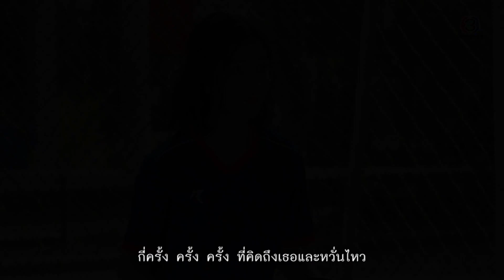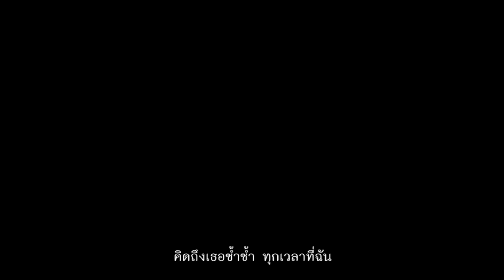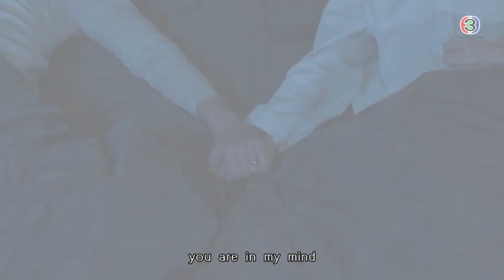OPV I เพลง ดวงตาคู่นั้น (Looking in your eyes) I ก็อต&ริชชี่ (God & Richy)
Thank you for the credit...
| จัดทำขึ้นเพื่อความบันเทิงเท่านั้น ไม่ได้มีเจตนาละเมิดลิขสิทธิ์หรือการสร้างรายได้แต่อย่างใด |

ละคร / DRAMA
- ซ่อนเงารัก ( Shadow of love )

เพลง / Song
- Title : ดวงตาคู่นั้น / Duang Ta Koo Nan ( Looking in your eyes )
- Artist : มารีน่า ศดานันท์ บาเล็นซิเอก้า / Marina Sadanan Balenziega